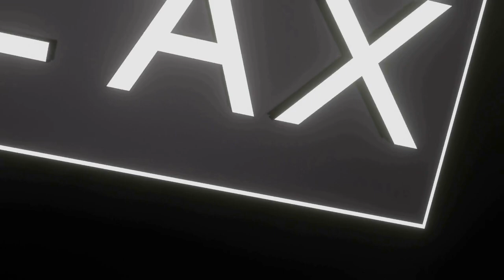Johnny B. Jones, The Gym and LeBron James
Get amongst the LAX Army:

Streaming everyday 8:30pm AEST! Come and say G'Day